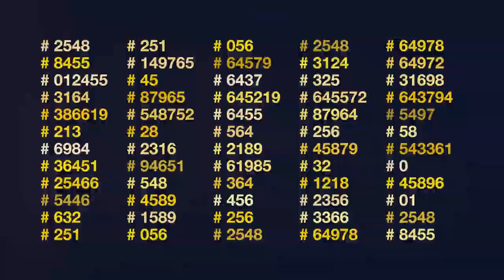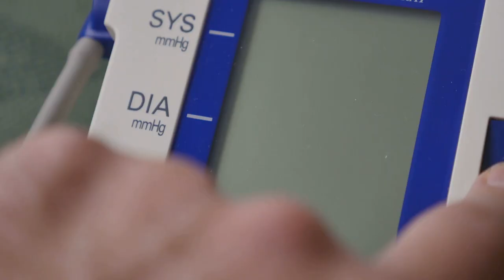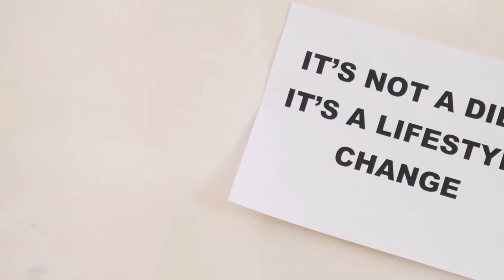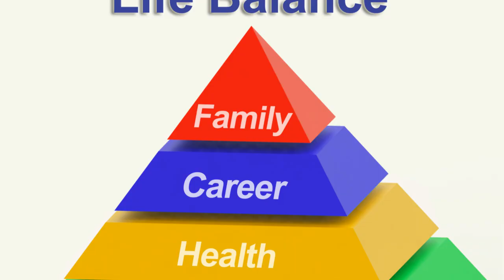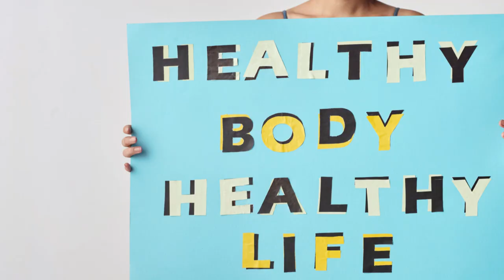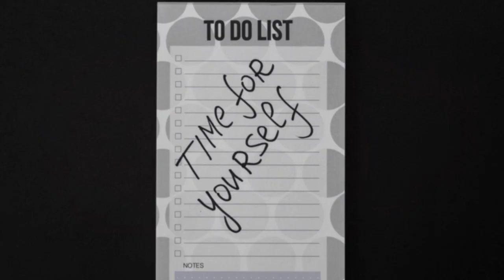स्वास्थ्य और धन के लिए बलिदान के बारे में कठोर सच्चाई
आप एक स्वस्थ जीवन शैली और वित्तीय सफलता के लिए क्या छोड़ने को तैयार हैं?

हम में से कई लोग अपने वित्तीय लक्ष्यों को अपनी भलाई पर प्राथमिकता देते हैं, लेकिन हम इस व्यापार को क्यों करते हैं?

हमारे साथ जुड़ें क्योंकि हम धन के लिए स्वास्थ्य का त्याग करने के कारणों और हमारे समग्र सुख और पूर्ति पर पड़ने वाले संभावित परिणामों का पता लगाते हैं।

आइए हम अपने विकल्पों पर विचार करें और विचार करें कि हम समृद्धि का पीछा करने और अपने स्वास्थ्य को बनाए रखने के बीच संतुलन कैसे बना सकते हैं।

9 जून 2024 से रोजाना एक नया वीडियो लॉन्च किया जाएगा।

9 जून 2024 से रोजाना एक नया वीडियो लॉन्च किया जाएगा।